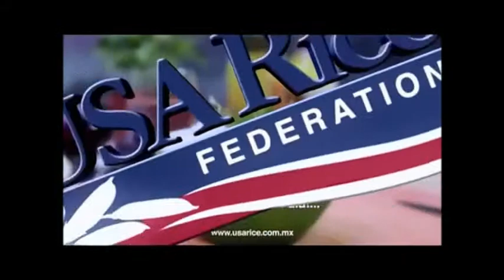Hortalizas Provenzal Y Arroz Primavera